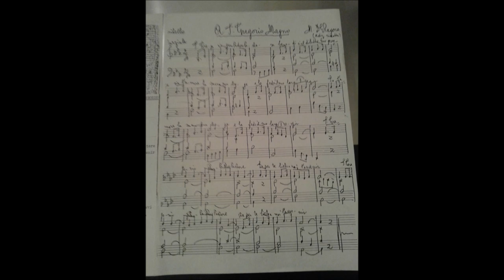"Inno a San Gregorio Magno" di Don Piscitello e Don G.Ragonesi - Città di San Gregorio di Catania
"Inno a San Gregorio Magno" musica di Don G.Ragonese e parole di Don Piscitello, strumentazione e arrangiamento di Alfio Zito.
Registrazione Live del 12 marzo 2017 presso Piazza Marconi in San Gregorio di Catania in occasione dell´inaugurazione del Complesso Bandistico Cittá di San Gregorio di Catania.
Giuseppe Scavo, direttore.